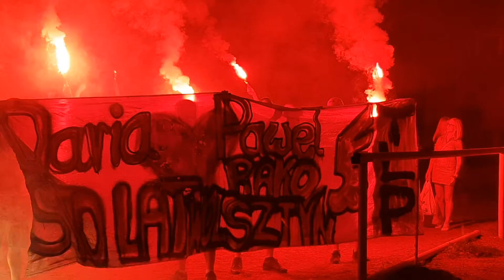Purtel Darii i Pawła Widzim 31-08-2019